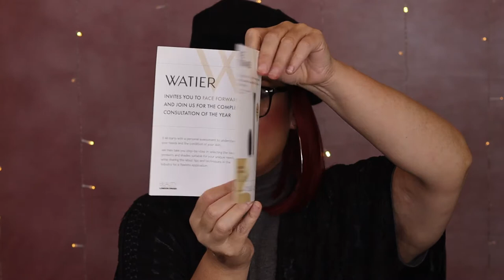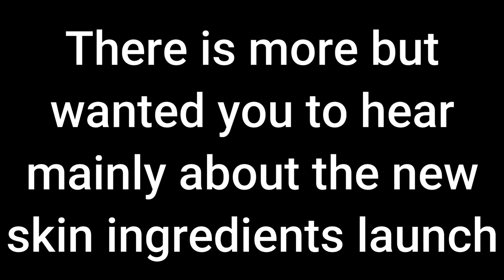Lise Watier Masterclass & Review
The story begins with Bella, and real-life accounts of the fiery passionate exchanges between her and Paul, her Twin Flame, an unlikely pairing... yet, it worked, for a while …the adventures that come from this coupling are interdimensional and take us on a wild ride through the Universe.
This is a creatively told truth... of Bella’s spiritual awakening journey, and soul transformation... Through Electra, as well as her angel and spirit guides, she takes us on this, interplanetary ride through the cosmos…this initiates the spiritual ascension process into the higher levels of consciousness…
Oscillating between worlds, as the story unfolds…Bella must work intuitively and through signs from spirits, to help her battle her own demons and ascend... Simultaneously, Electra and Zeus battle against the Dark Triad... to bring light and hope to the world... Bella and Paul's higher selves maintain a watch on Bella's ascension progress to make it through the Lion's Gate Portal on time... Electra and Zeus are guardians to Paul and Bella, as they are guided on their path while fighting the darkness...
Bella needs to learn her lessons in time for the world to reach the 5th dimension... to expand our world's consciousness… The School of Mysteries Station director, along with leaders from various planets, scrambled to problem solve... The Dark Triad is threatening to take over from Source itself...it would bring the end of our Universe as we know it...
Along the journey, various understandings of universal mysteries unfold… dimensions, planets, ascended masters, interplanetary beings, akashic records, dragons, Jinn, Grays, and the Dark Master... all fighting in a battle of good over evil. It will be the cooperation from many planets coming together to fight the Dark Triad… for us to save all our worlds, including Gaia…

Winner of Draw Announced!

Included in the course is
Part 1 Fundamental 20 Week Course and Course Manual
Part 2 Advanced 20 Week Course and Course Manual

If you would like to learn pro techniques you will want to enroll in the fundamentals program. Each paid course includes 5 assignments and a quiz along with a personal tutor to walk you through your assignments and assess your work.

For those with some basic knowledge but want to continue to the Advanced Program. and become certified then you will enroll in the Advanced Program.
For those who want to learn the complete Master program including both the fundamentals and advanced as well as both course manuals then you will enroll in the Master Program which will give all the necessary information to set you up as a successful makeup artist.

Fundamentals Part 1 Includes:

UNDERSTANDING THE INDUSTRY
HYGIENE, TOOLS & MAKEUP KIT
SKINCARE
COLOR THEORY
TONES AND UNDERTONE
FOUNDATION PROCEDURES & COLOR CORRECTING
HIGHLIGHT CONTOUR
EYES & EYE SHAPES
EYELINER, EYELASHES & EYELASH APPLICATION
EYEBROWS & EYEBROW SHAPES
EYEBROWS AND EYEBROW SHAPES
LIPS & LIP SHAPES, BLUSH TYPES AND PROCEDURES
FULL MAKEUP APPLICATION